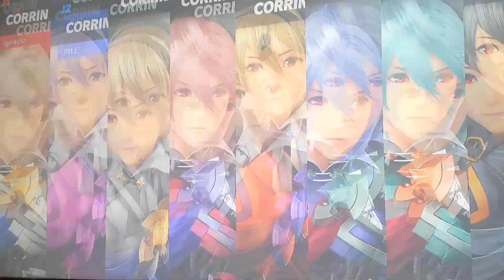Todo corrín color gameplay